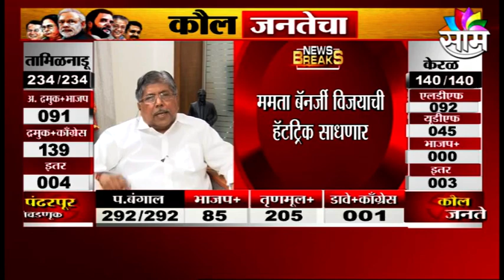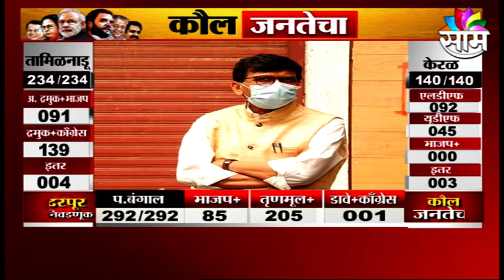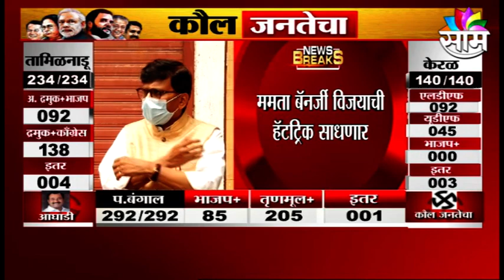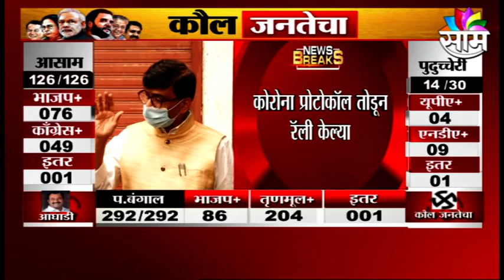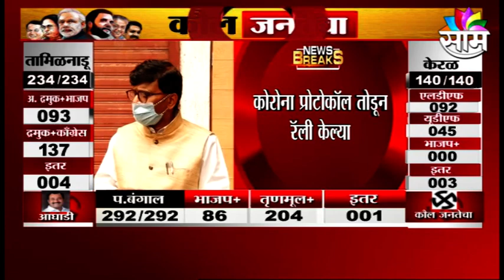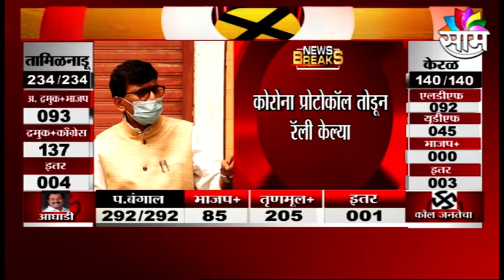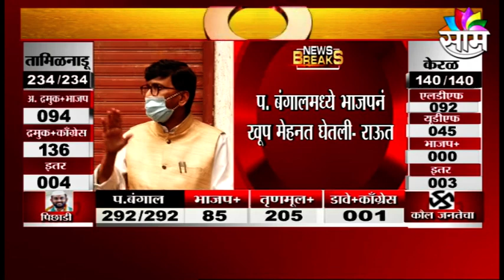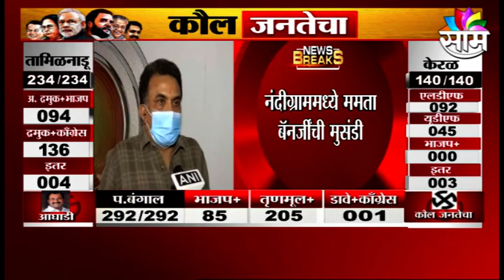LIVE WEST BENGAL ELECTION RESULT 2021 । ममता बॅनर्जी विजयाची हॅटट्रिक साधणार